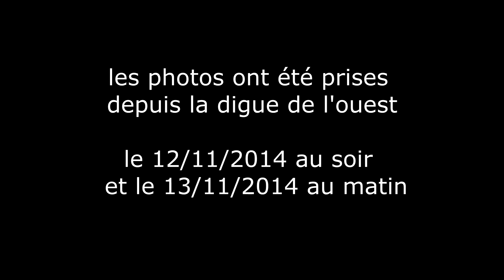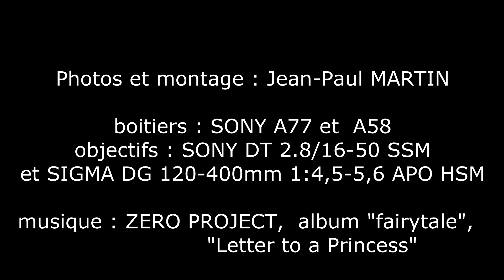Grues cendrées du lac du Der (206 000 fabuleux oiseaux !!)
le 11/11/2014, environ 206 000 grues cendrées sont dénombrées sur le lac du Der en Champagne Ardennes par la LPO/CA.
Ce chiffre constitue un nouveau et fabuleux record !!
Présent sur la digue ouest le 12/11 au soir et le 13/11 aux aurores, j'ai fait quelques photos. Voici un montage fait à partir d'une sélection de 61 d'entre elles. Les plus jolies sont à la fin  ;-)